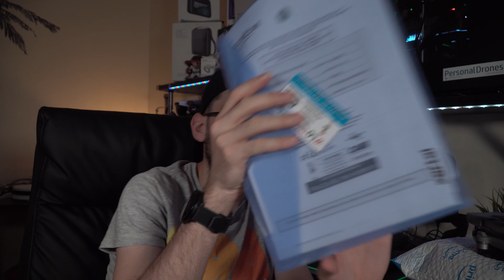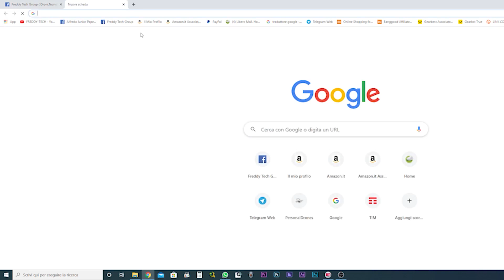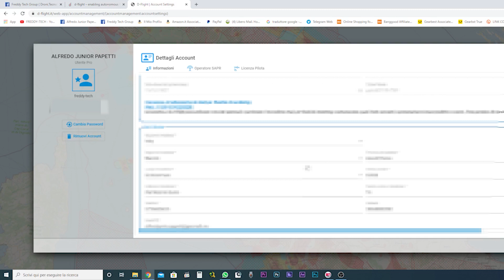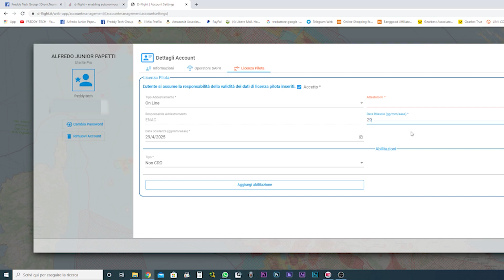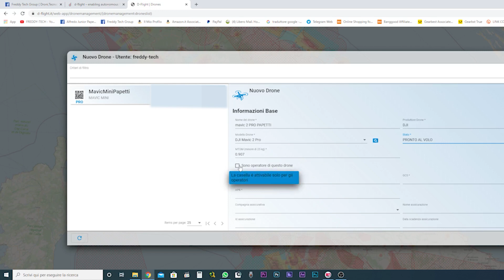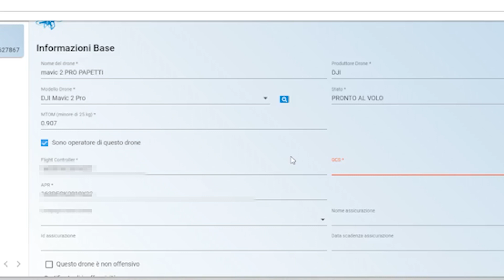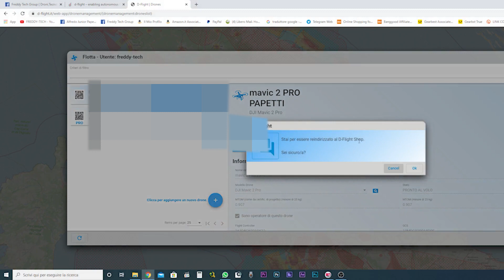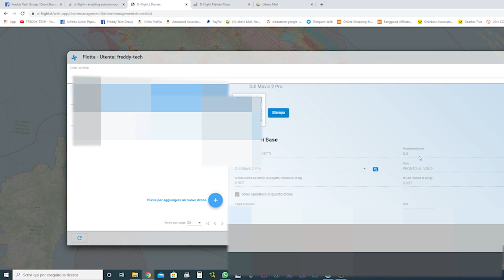REGOLAMENTO DRONI | 🤔 Qualcosina è cambiata | Nuovamente GRAZIE ENAC 😡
Ciao ragazzi in questo video piccolo update sul regolamento, qualcosina è cambiata dal 1 luglio, se non siete informati vi consiglio la visione !

Link per acquistare il Mavic 2 PRO:
🛒 Amazon 🛒
Mavic 2 PRO
Mavic 2 PRO Versione Combo

Link per acquistare il MAVIC AIR 2 e supportare il canale :
🛒 Amazon 🛒
Mavic Air 2
Mavic Air 2 Versione Combo

💾 SCHEDE MICROSD CONSIGLIATE PER QUESTO DRONE:
🛒 Amazon 🛒
🔗 SanDisk Extreme Pro 64/128GB
🔗 Lexar UHS-II 1000x

Su Personal Drones acquistate entro 24 ore dal click sul mio Link altrimenti le commissioni andranno perse. GRAZIE :)

🔴 A voi non cambia nulla (nessuno sovrapprezzo).

Sony Alpha a6300
Obiettivo per Recensioni 35mm(Fisso)
Treppiede Manfrotto
Microfono Shootgun
Microfono per esterno